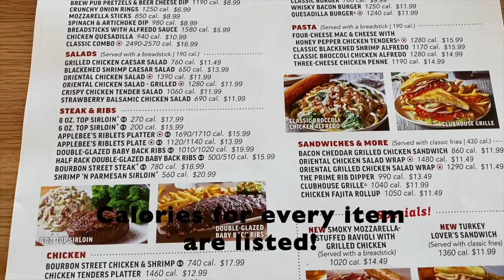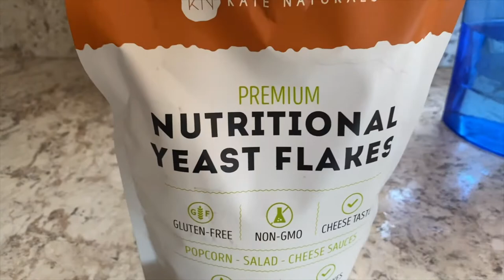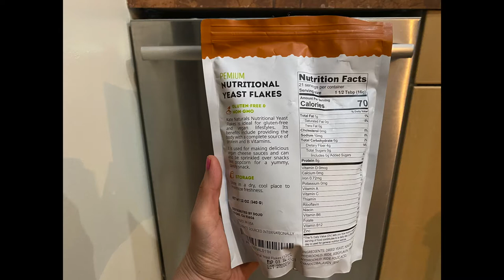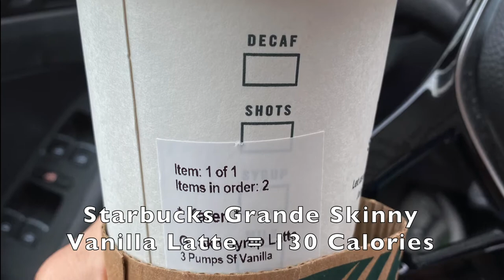Staying Focused on Health During Vacation | Diet and Exercise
Is it possible to be healthy on vacation? Are you afraid of sabotaging your diet and exercise progress while away on vacation? Are you stressed about vacation weight gain and bloat? If you ask yourself these questions, then this video is for you!

As a former food addict/binge eater/chronic dieter, I have felt all the frustration and shame when it comes to trying to stay on track, whether I was on vacation or not. I'm so happy that I have overcome all the food and fitness stress; therefore, I am bringing to you my recent vacation where I chronicle how I planned, prepped, and succeeded in sticking to my diet and exercise habits while away from home for a week, without sacrificing fun or happiness!

Where I food shop, in order of frequency:
* Shop Rite
* Trader Joe's
* Costco

MAILING ADDRESS:
Karen Vee